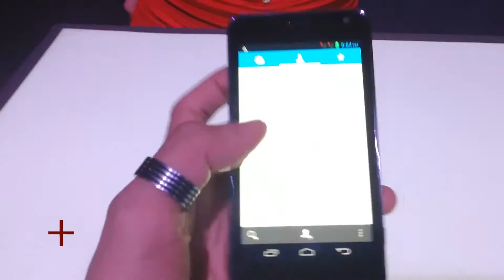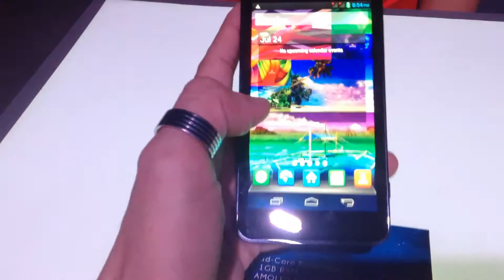Cherry Mobile Cosmos X Hands-On Video | Taragis.Com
Cosmos X
Android Jelly Bean 4.2
1.2 GHz MediaTek 6589 Quad-Core Processor
4.7" Super AMOLED HD (on-cell) Screen - Gorilla Glass 2 | 5-point
HSPA+ | 3G | Wi-Fi b/g/n | Bluetooth | GPS
Dual SIM (1 Standard SIM and 1 Micro SIM)
18 MP BSI Rear Camera with Flash | 8 MP BSI Camera Front
4 GB ROM | 1 GB RAM (Micro SD up to 32GB)
1800 mAh Battery Capacity
135*69.7*7.9mm

*Miracast Wireless Display Wi-Fi Direct Ready